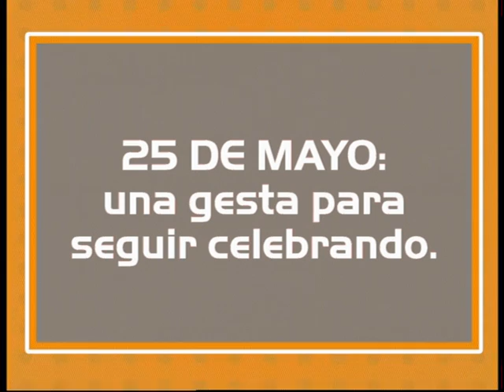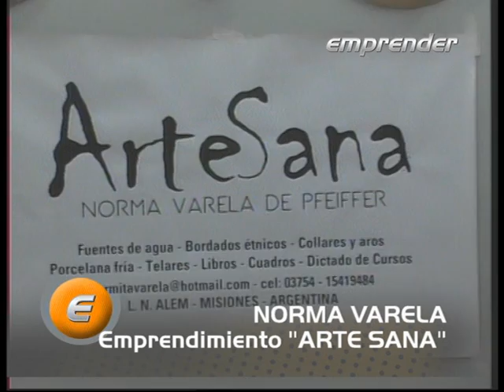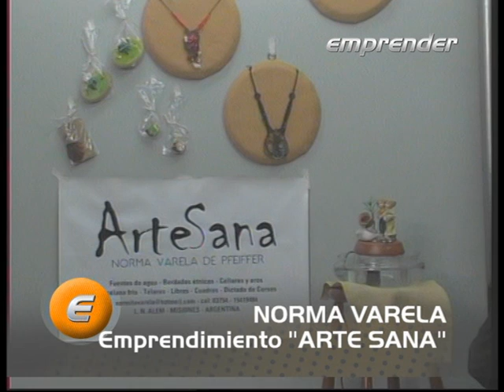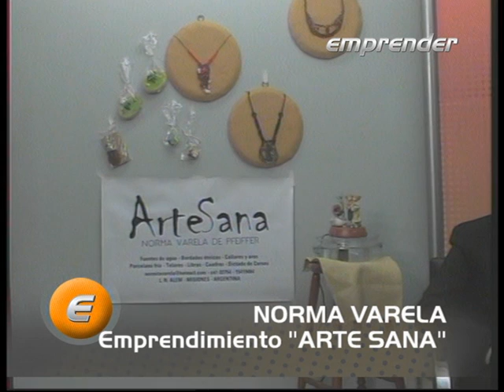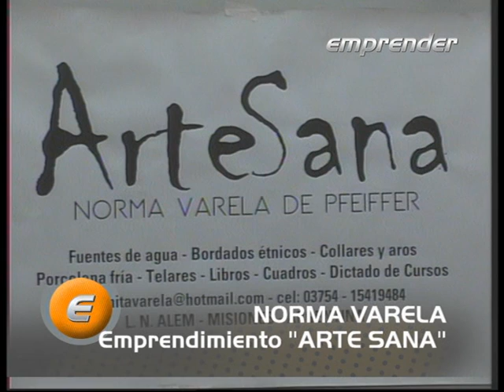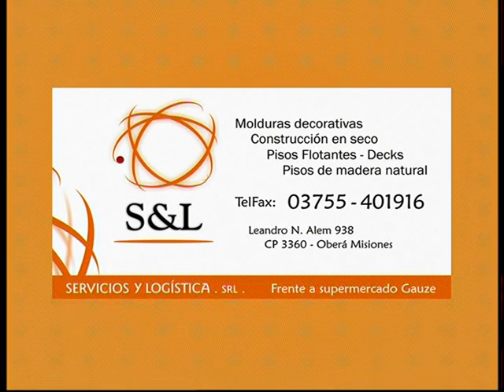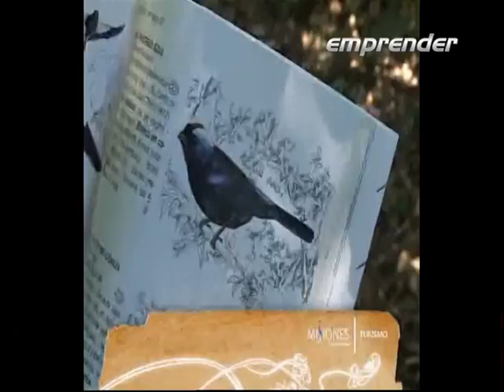CARLOS ESTEBAN POCZYNOK EDITA "EMPRENDER"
"EMPRENDER" ES EL PROGRAMA DE TV INSTITUCIONAL DEL INSTITUTO TECNOLOGICO DE L.N.ALEM MISIONES-ARGENTINA